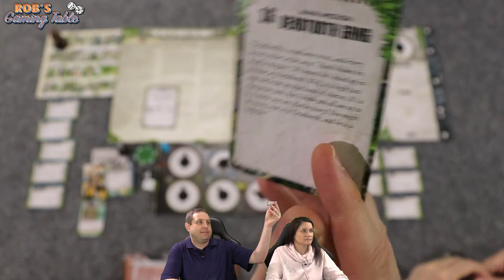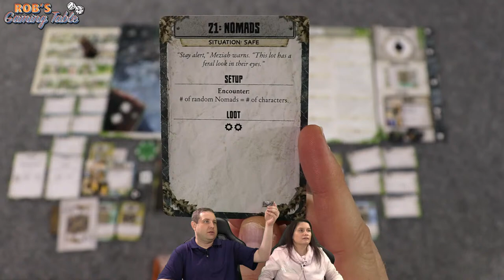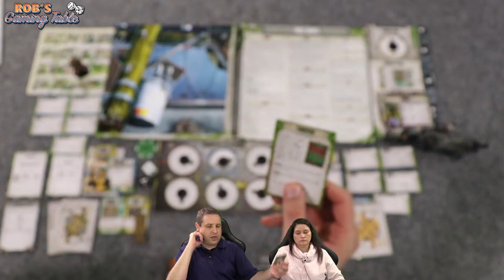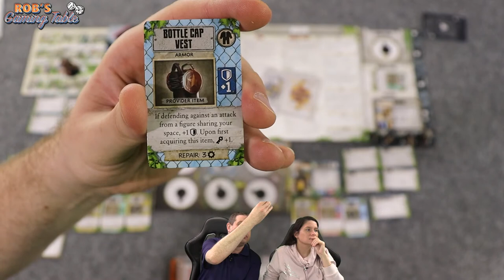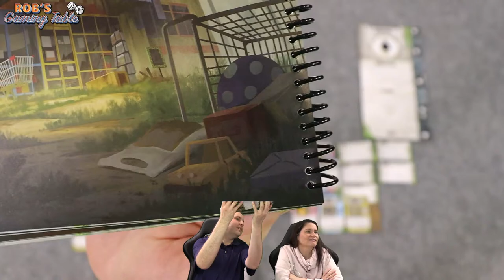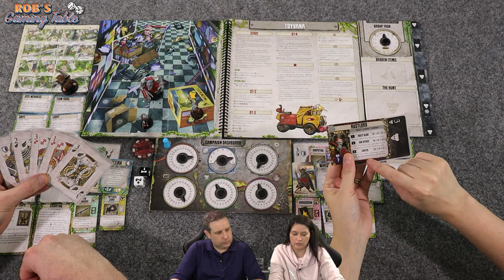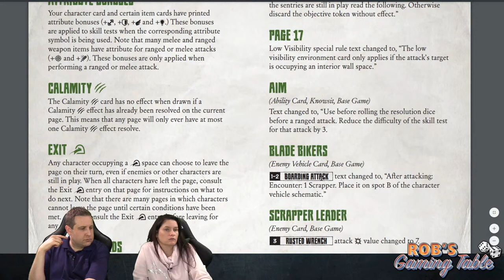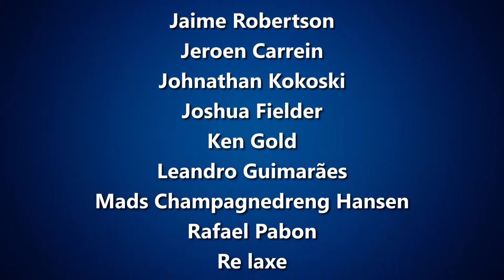Aftermath Campaign Playthrough Ep. 8 🐭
Episode 8 of our live playthrough of the Aftermath board game. Aftermath is published by @ZManGamesOfficial and @Asmodee North America